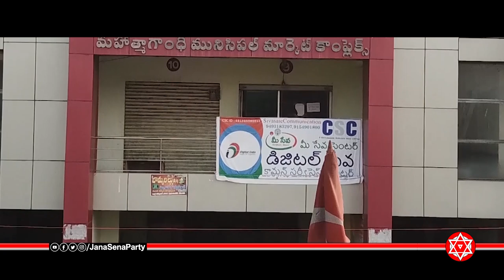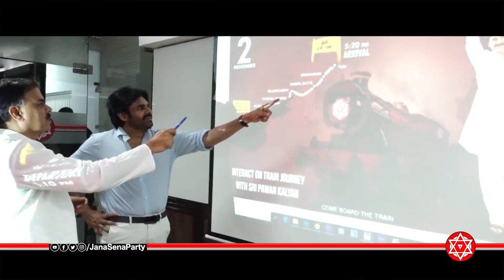JanaSena Party Tenali Assembly Candidate Sri Nadendla Manohar | Vote For Glass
Ex-Speaker Sri Nadendla Manohar is Contesting as MLA Candidate in Tenali from JanaSena Party.

Follow JanaSena Chief Pawan Kalyan on Facebook : Facebook.com/PawanKalyan